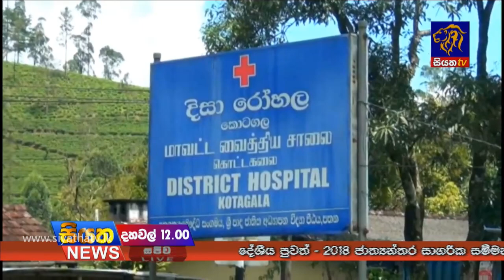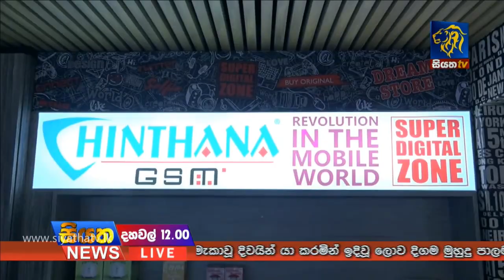Siyatha News 12.00 PM - 23 - 08 - 2018